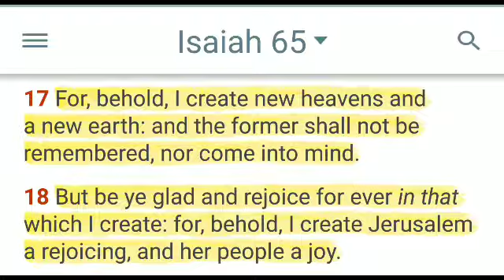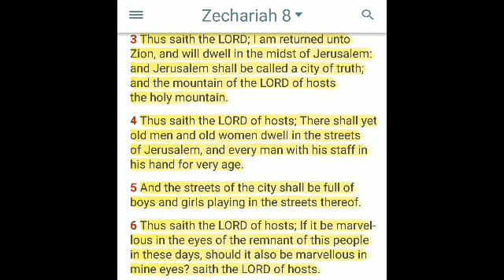My Thoughts About The New Kingdom And Israelites Focusing On The Wrong Things